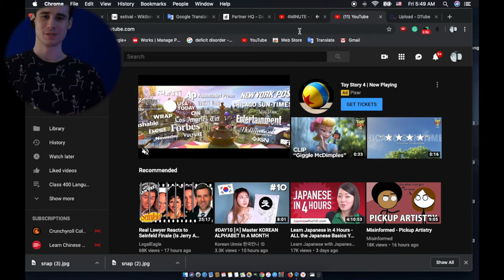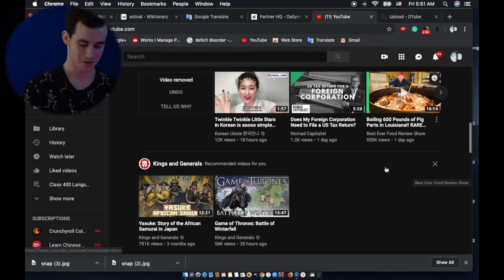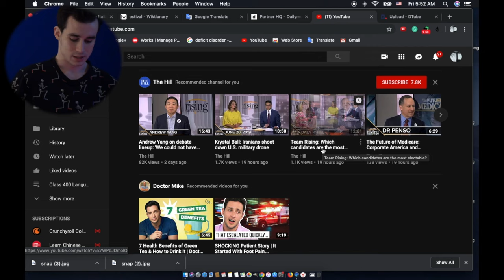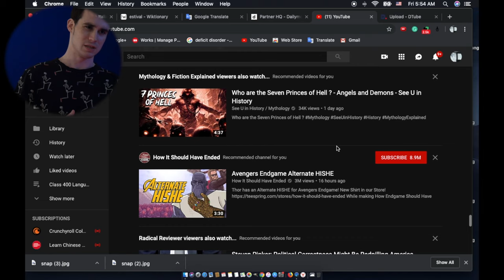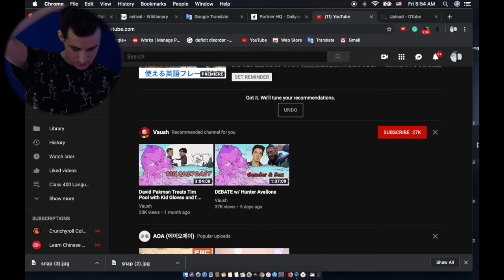Organising My Youtube Feed Episode I [Starring - I'm So Lonely]